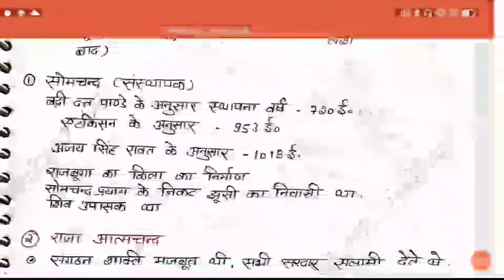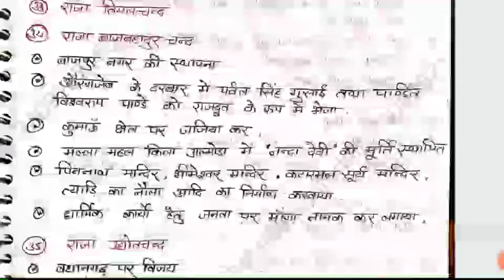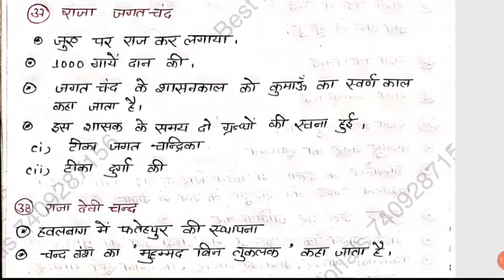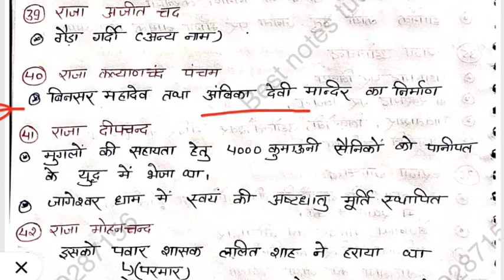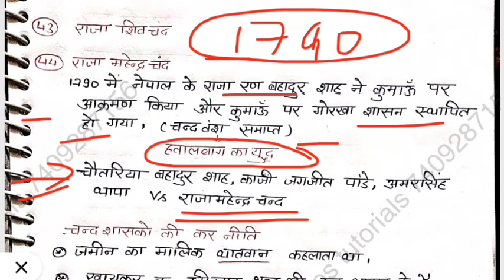Uttarakhand History || मध्यकाल ||UKPSC Lekhpal/ Patwari/ Forest Guard